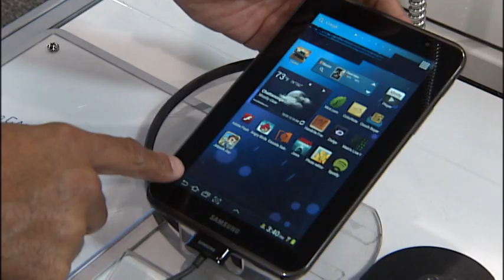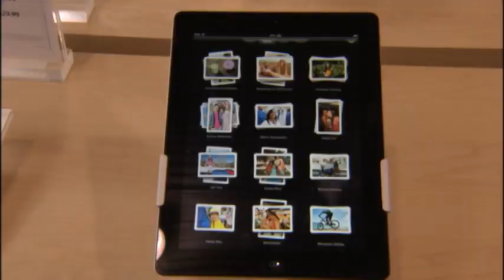Best Buy Reopening in Chattanooga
We're counting down to the new "connected" store on Gunbarrel road in Chattanooga.  Asst. store manager Wendell Norman explains what is changing.